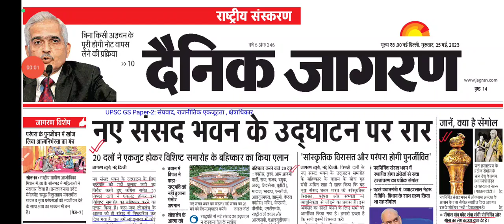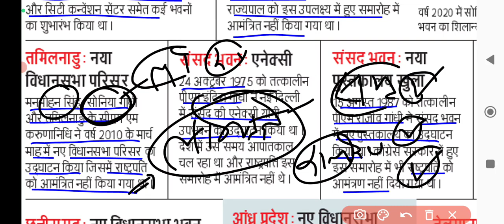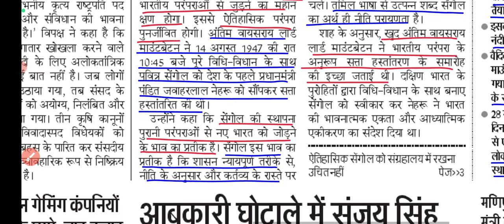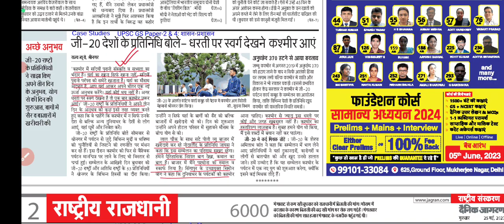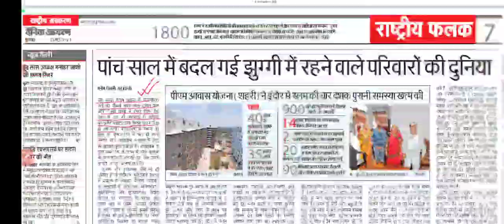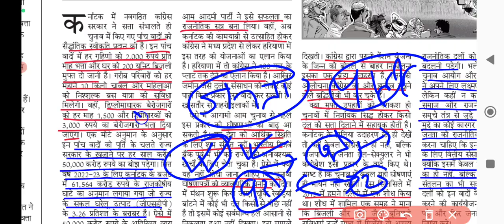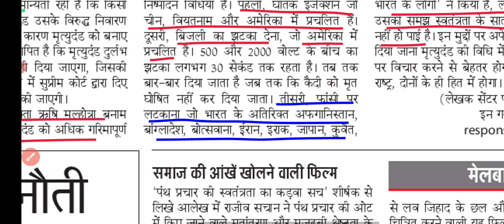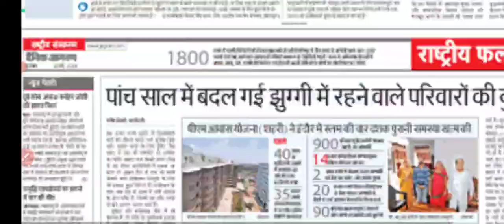25 May 2023 ।। Dainik Jagran News Analysis। दैनिक जागरण @YuktiIAS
15 May 2023

👉 चीन- ताइवान विवाद
🛑 इतिहास क्या है?
🛑  चीन-ताइवान विवाद में अमेरिका
🛑 भारत-ताइवान संबंध
🛑 संघर्ष का मुख्य बिंदु
👉 समलैंगिक विवाह को मान्यता देना विधायिका का अधिकार क्षेत्र : केंद्र
👉 भविष्य की पीढ़ियों को बांधकर नहीं रख सकते:  जस्टिस चंद्रचूड़
👉 अदालतों में चल रहे किस पर गृह मंत्रालय रख रहा नजर: इंटर आपरेबल क्रिमिनल जस्टिस सिस्टम
👉 हीरोज ऑफ द रोड अवार्ड
👉 हिंडन नदी में प्रदूषण रोकने की 4 परियोजनाएं मंजूर
👉 कानून के शासन का झुनझुना: अतीक अहमद मामला
👉 सार्वभौमिक सामाजिक सुरक्षा की जरूरत
👉   Case Studies
🛑 नाबालिग का अपहरण के बाद मतांतरण जबरन शादी और दुष्कर्म